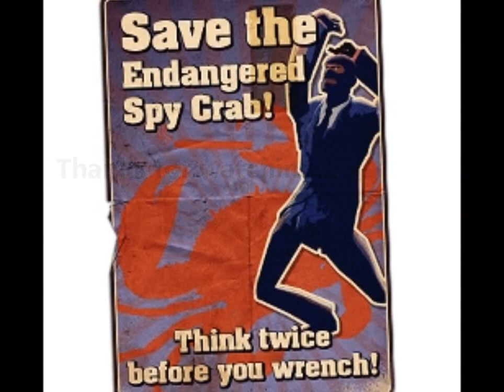Uncrating a Misty Skull Unusual! (TF2)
-[UPDATE Never knew I would get so many views, thanks guys.]- Hey fellow TF2 Players, this is my first unusual I uncrated. Thanks to everyone, the unusual uncrating is seen at 1:33. Enjoy the Video!